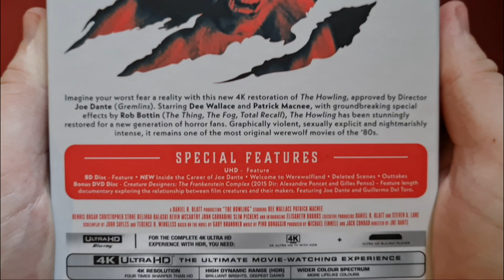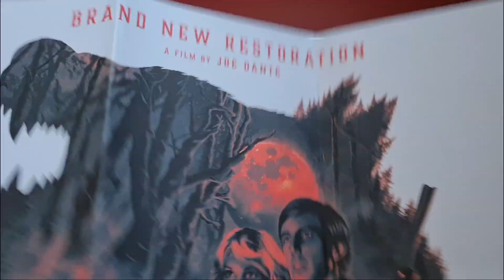The Howling (1981) | Collector's Edition 4K Blu-ray Unboxing | StudioCanal